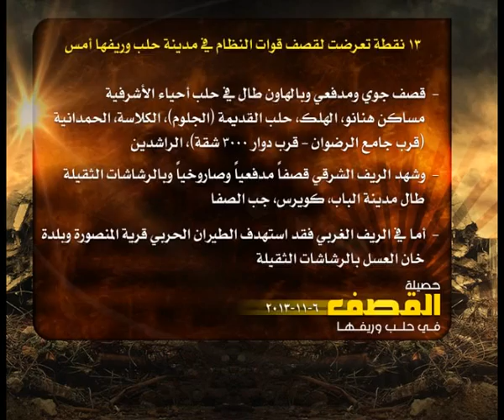حصيلة القصف في حلب 6 11 2013